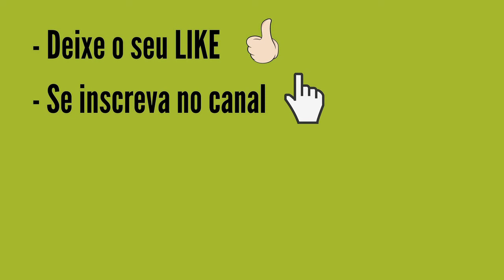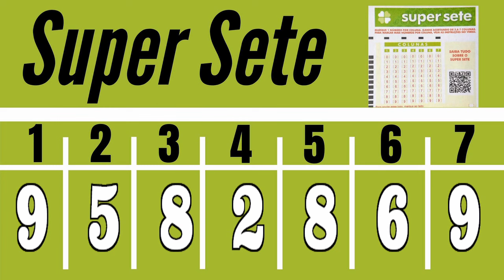SUPER SETE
Resultado SUPER SETE 554 DO DIA 7/06 CONCURSO de HOJE, Resultado do Super Sete Concurso 554 DE HOJE 7/06,

7 acertos
0 aposta
R$ 0,00

6 acertos
2 apostas
R$ 13.006,13

5 acertos
44 apostas
R$ 844,55

4 acertos
580 apostas
R$ 64,06

3 acertos
5.640 apostas
R$ 5,00

Próximo sorteio
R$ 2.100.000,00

...:::HISTÓRIAS:::...

A Superação de Luiz e Cleusa que eram apaixonados por viagens e aventuras desde da faculdade